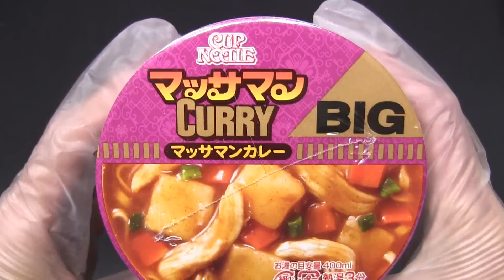【短縮版】 カップヌードル マッサマンカレー ビッグ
日清食品の「カップヌードル マッサマンカレー ビッグ」です。発売日は2014年11月25日。